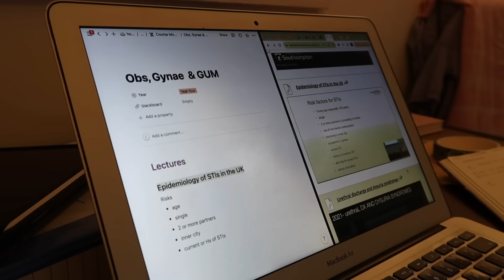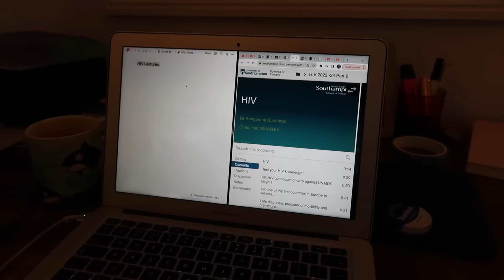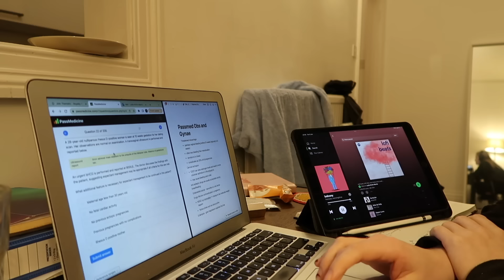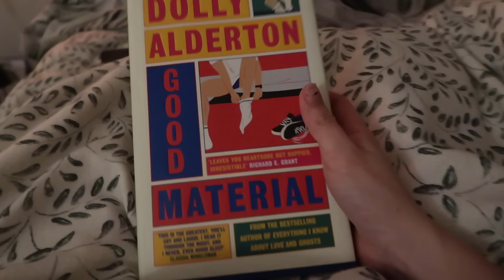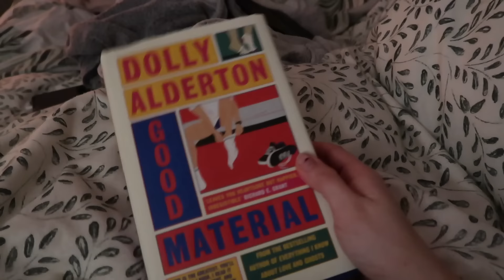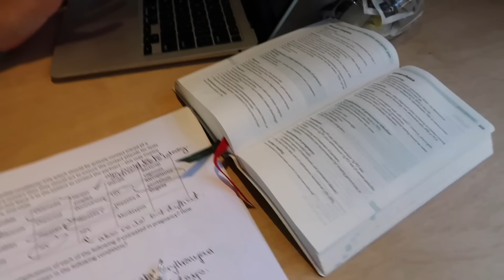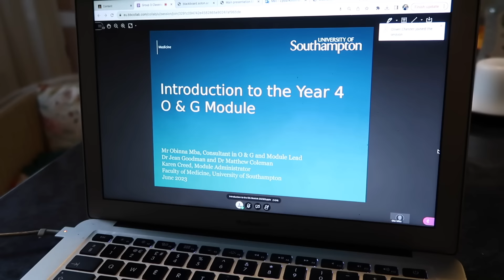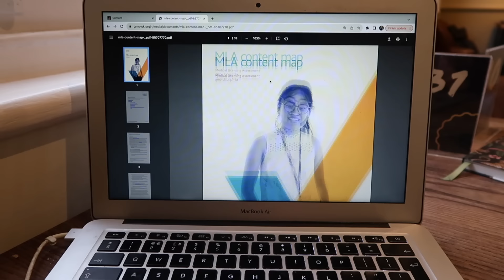a new routine | 4th year medical student weekly vlog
here's the link to donate to my fundraiser if you have any spare pennies to give to a cause close to my heart:

Welcome back to a week in my life as a 4th year medical student in the UK! This is the first vlog of the year and a new placement begins! This time im starting Obs and Gynae with a week of lectures and tutorials before we a let loose on the wards! It's a busy week so come along with me while i get into a new routine.

I'm Lydia, a biology grad and ex-science teacher studying medicine in Southampton, UK. I'm originally from Poole in Dorset and currently live in Winchester with my partner Jack (we met at uni studying biology). I started this channel to give advice to those applying to medicine as a mature student/graduate and I've been vlogging my medical school journey (highs and lows) from my very first day of term back in the pandemic days of 2020. I'd say I'm a positive, sociable and busy person but I'm currently struggling with losing my dad to cancer in Oct 2023 so I'm now navigating grief while studying medicine.